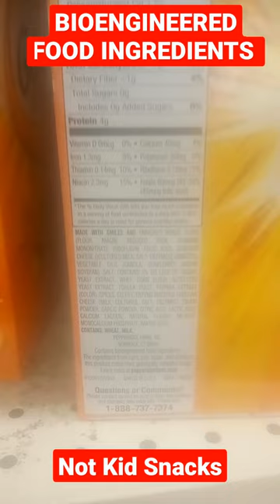STOP EATING THIS PLEASE (Goldfish Snacks)